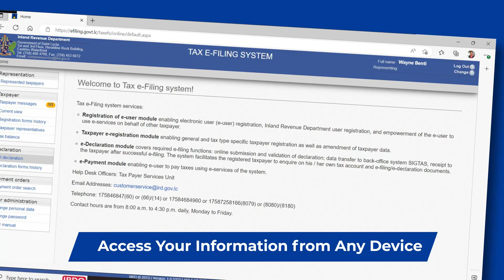Teacher IRD Testimonial